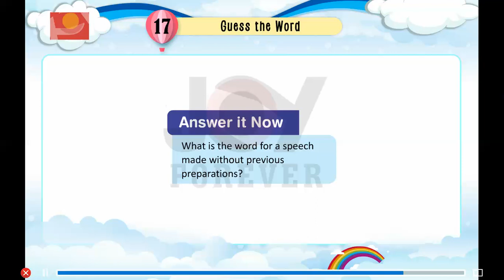Joy Forever Books General Knowledge Class 2 Chapter 17